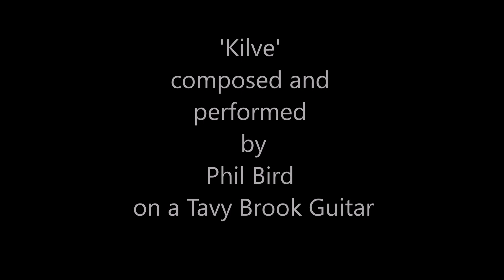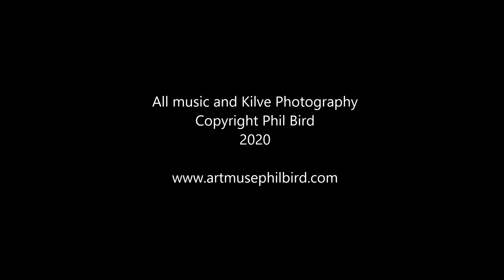'Kilve' Composed and performed by Phil Bird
'Kilve' is an acoustic guitar composition inspired by the powerful and ancient coastline of Kilve in north somerset. I am playing a 'Tavy' made by Brook Guitars.  I hope you enjoy the music and photos.